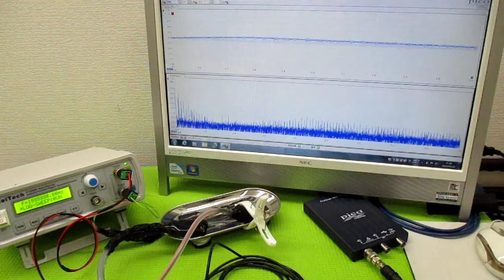オリジナル製品：超音波発振プローブを利用した超音波制御技術 ultrasonic-labo